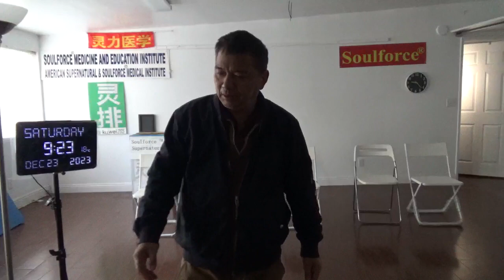15395，右侧眼眶痛（外星人让我眼睛往下看飞碟，居高临下看）